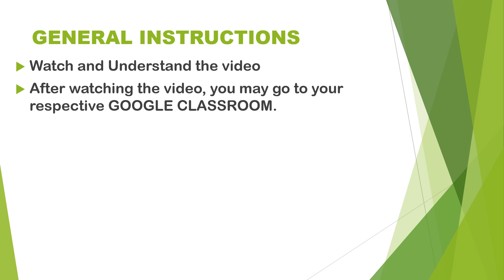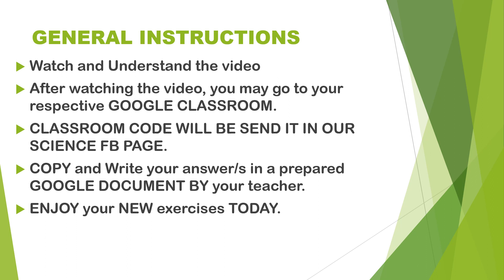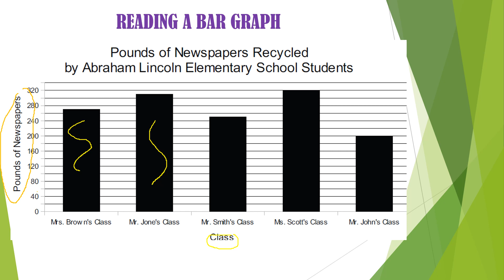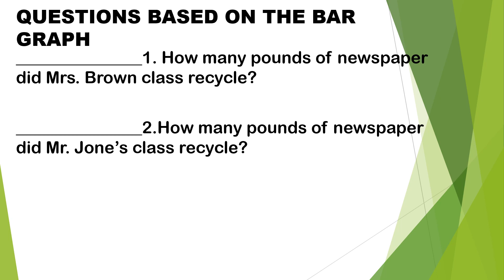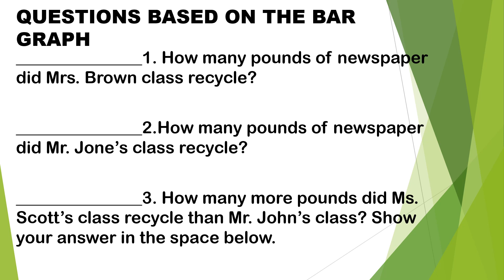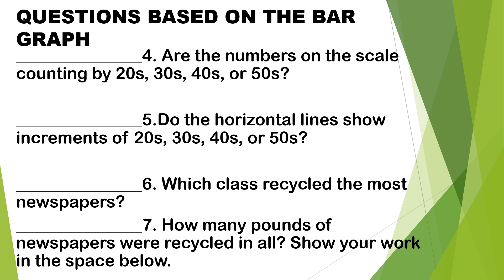BAR GRAPH WORKSHEET (PRACTICE ONLY)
TRY TO ANSWER THIS SIMPLE WORKSHEET IN BAR GRAPH

COMMENT DOWN HERE IF YOU HAVE QUESTION/S

THANKS CLASS